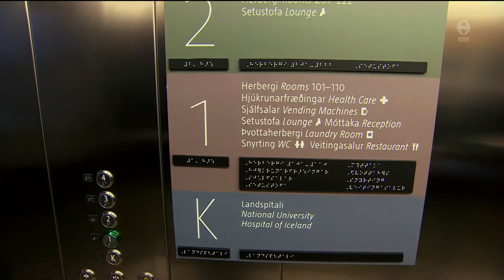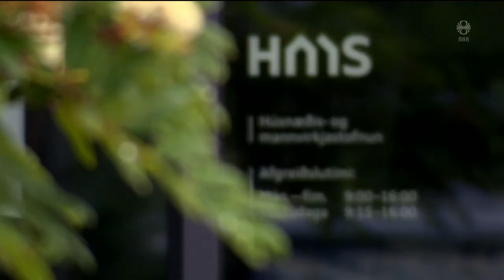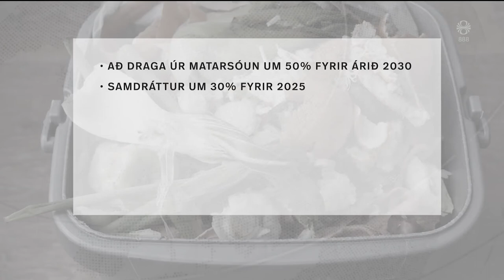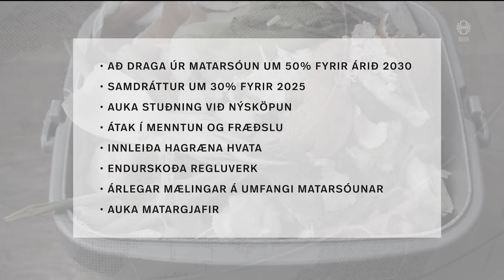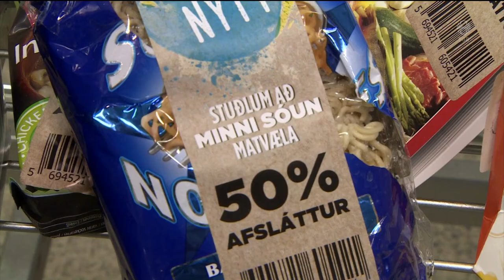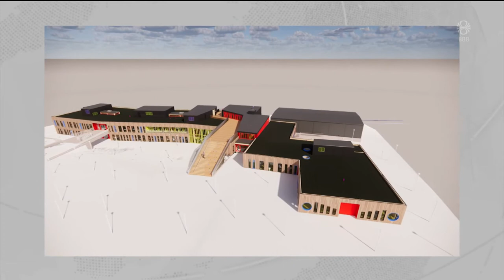Fréttir - 12. júl 2020